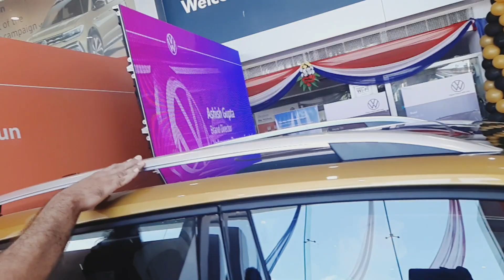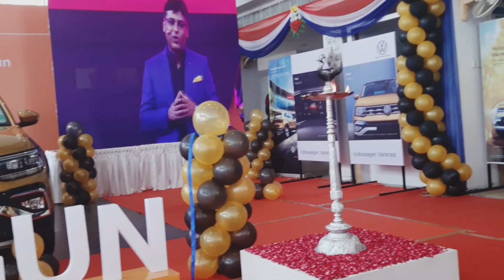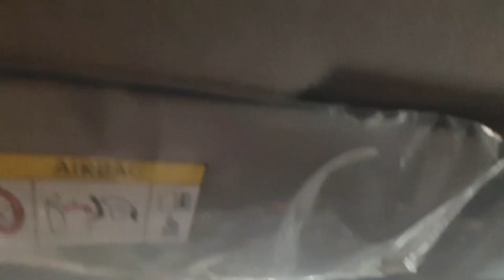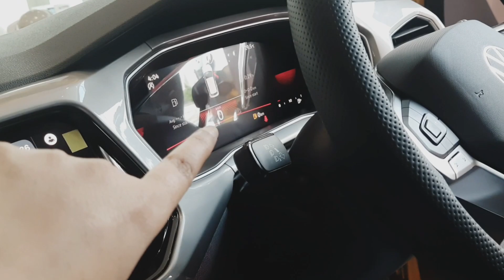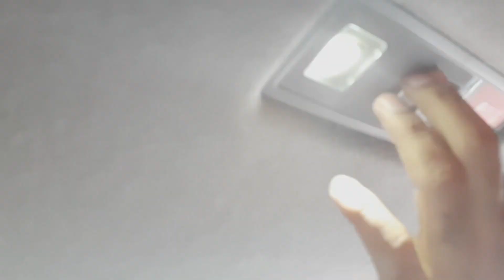volkswagen Taigun Launch Event Varanasi#youtube#volkswagen#taigun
hey guys ,thia is charu,here i am your jhakaas banarasi ,here i share my experiences and art of living with you guys,i hope you like it,here i am sharing my experience of volkswagentaigun
1-iside experience
2-test drive
3-looks
4-overall view
for more details you can visit its official website.